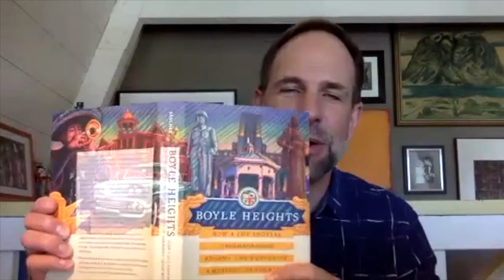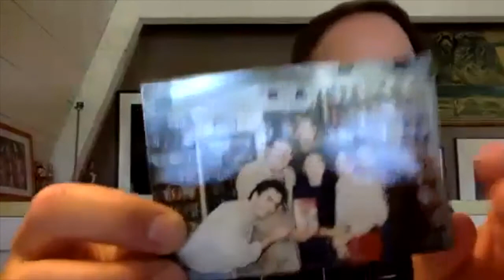Interview with George Sanchez: The promise and history of "Boyle Heights"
Scholar George Sanchez joined UC Press Executive Editor Niels Hooper to discuss his new book, "Boyle Heights: How a Los Angeles Neighborhood Became the Future of American Democracy."

Boyle Heights is an in-depth history of the Los Angeles neighborhood, showcasing the potent experiences of its residents, from early contact between Spanish colonizers and native Californians to the internment of Japanese Americans during World War II, the hunt for hidden Communists among the Jewish population, negotiating citizenship and belonging among Latino migrants and Mexican American residents, and beyond. Through each period and every struggle, the residents of Boyle Heights have maintained remarkable solidarity across racial and ethnic lines, acting as a unified polyglot community even as their tribulations have become more explicitly racial in nature. Boyle Heights is immigrant America embodied, and it can serve as the true beacon on a hill toward which the country can strive in a time when racial solidarity and civic resistance have never been in greater need.

George J. Sánchez is the author of the award-winning book Becoming Mexican American and is Professor of American Studies and Ethnicity and History at the University of Southern California. He is the 2020–2021 President of the Organization for American Historians.

Now available wherever books are sold.